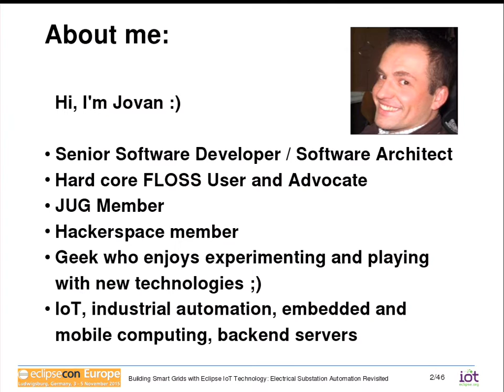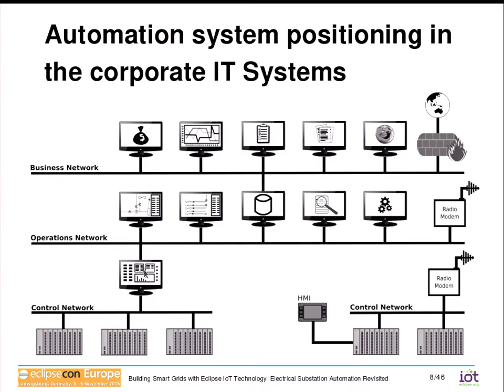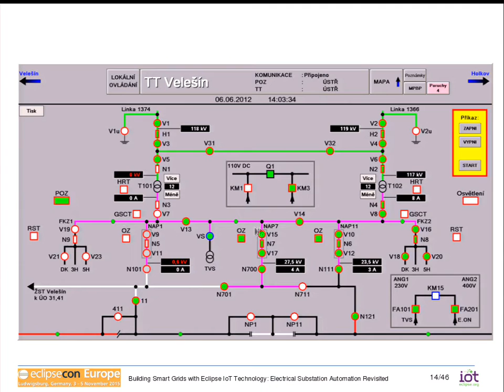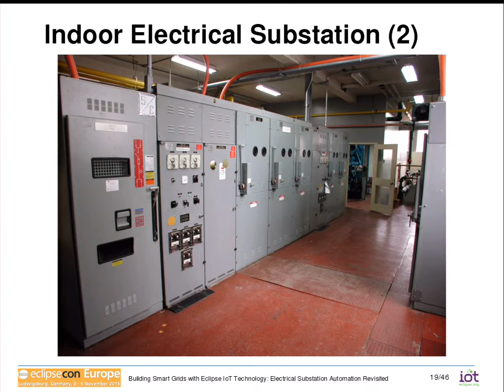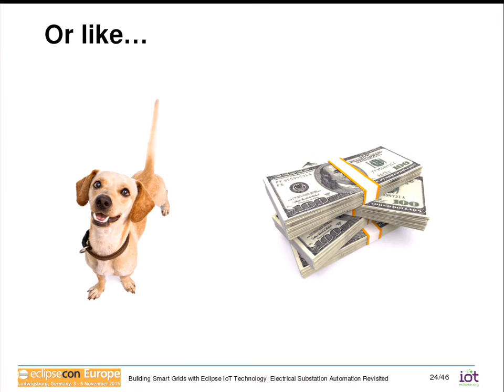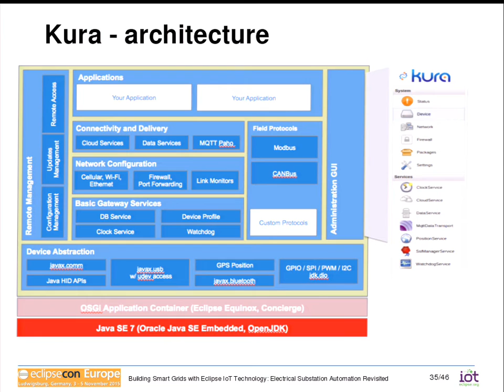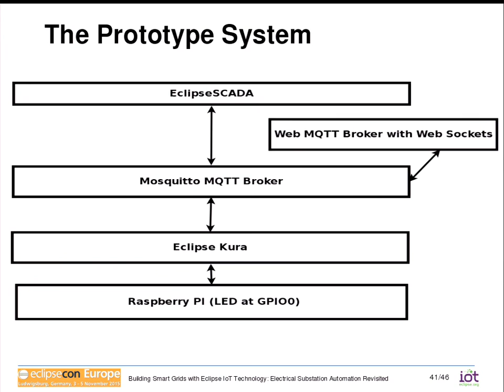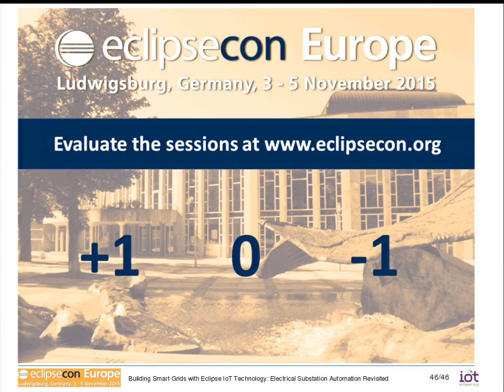Building Smart Grids with Eclipse IoT Technology: Electrical Substation Automation Revisited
Ten years ago I was working on two separate projects for building SCADA (Supervisory Control and Data Acquisition) Systems for monitoring and controlling of electrical substations. The first system was based on a PLC (Programmable Logic Controller) as a RTU (Remote Terminal Unit) in the substation and a commercially available SCADA in the remote monitoring and controlling center. The second system had a custom controller as a RTU and a custom build SCADA System.

Both systems are used to show and record the required process parameters like:

current, voltage and power measurements;
control the states of the circuit breakers for each lead in the substation;
keep a log of events that have happened in the system.
The goal of the systems is to enable a better overview of the current state of a part from the electrical power distribution network for the workers in the substation and the remote center .

Seeing the technology going forward in the last couple of years made me think about if there is a way to improve the infrastructure, reliability and the maintenance processes. That was the basis of the research conducted as a part of my master thesis in the field of Intelligent Information Systems - combining various Eclipse IoT technologies to build an electrical substation automation system.

The goal of this talk is to give an overview how we implemented the electrical substation automation systems 10 years ago, to show how a better and more efficient system can be build by combining various Eclipse IoT technologies like Kura, Eclipse SCADA and Eclipse Smart Home and to discuss the benefits and the improvements of the proposed solution.

The old system will be rebuild in such a way that:

Eclipse Kura runs as a RTU in the electrical substation;
Eclipse SCADA is used as a central point for monitoring and controlling the system;
and optionally Eclipse Smart Home as  a platform to monitor the power consumption and behaviour of the end users in order to avoid network overloading and power outages.

Jovan Kostovski